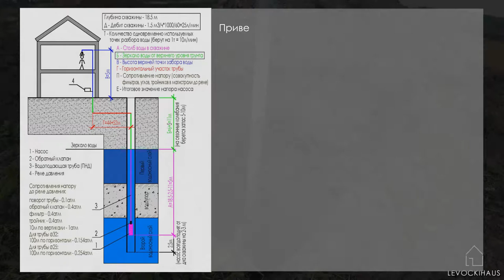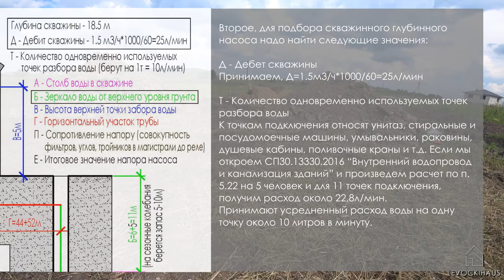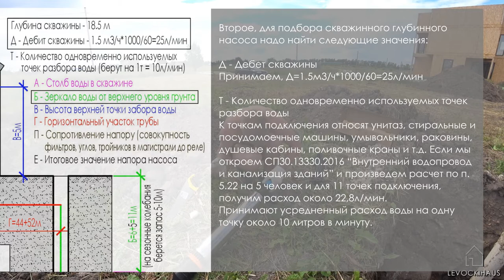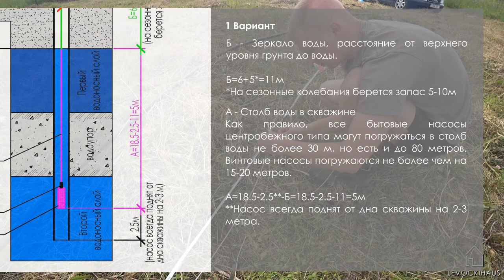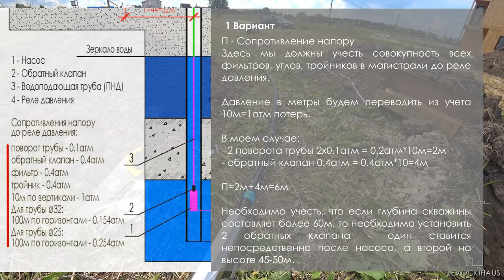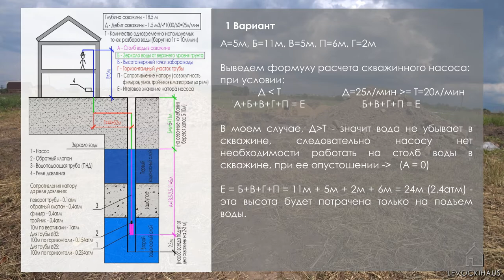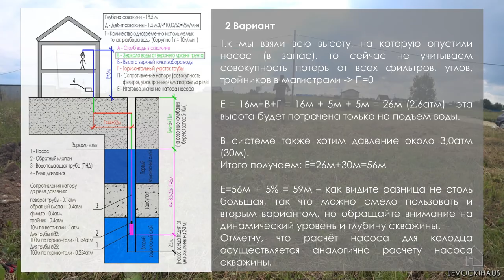Как подобрать Насос для скважины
Привет, дорогие друзья, Вы на канале LEVOCKIHAUS.На этом канале вы можете увидеть весь цикл строительства дома и всех коммуникации на участке. Сегодня мы будем говорить про погружной насос. Рассмотрим на что обратить внимание, чтобы подобрать для себя насос для скважины.
Первым делом необходимо найти свой паспорт скважины, т.к нам понадобится выписать из него данные: необходимые для расчета.